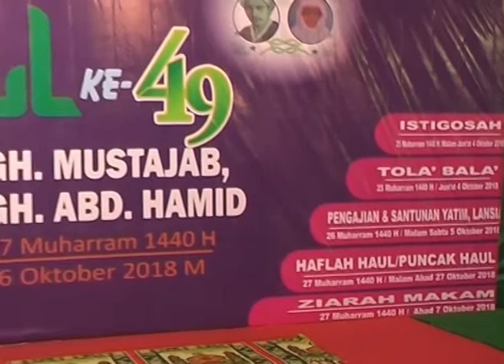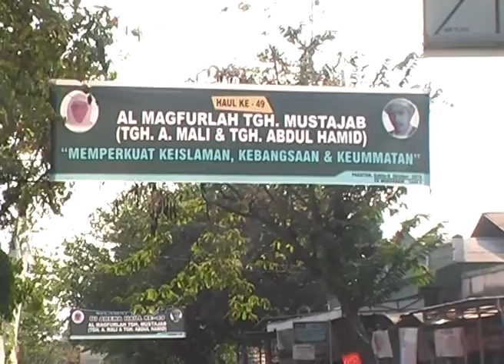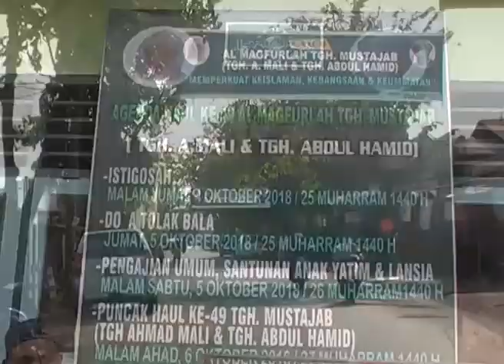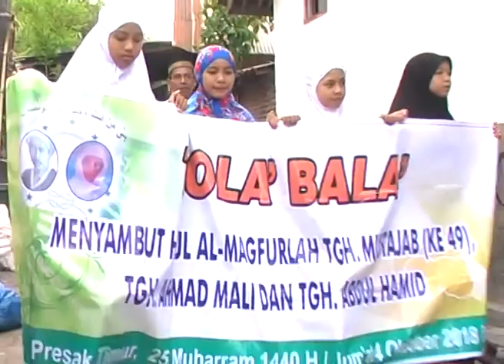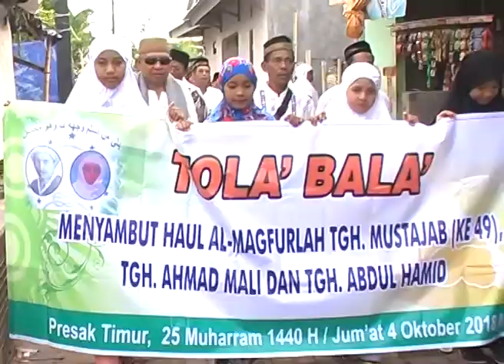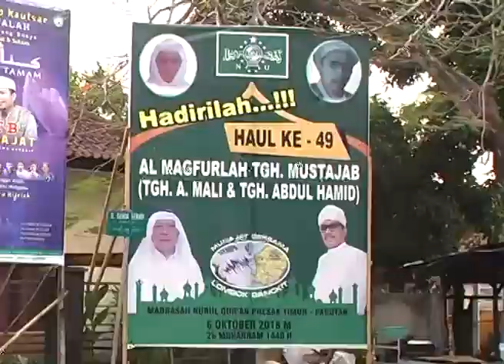HAUL TGH. MUSTAJAB KE 49 PART 1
tgh MUSTAJAB